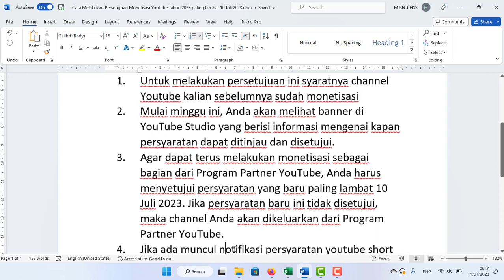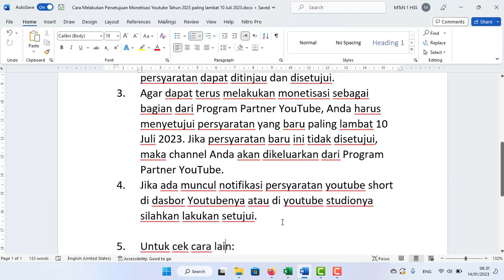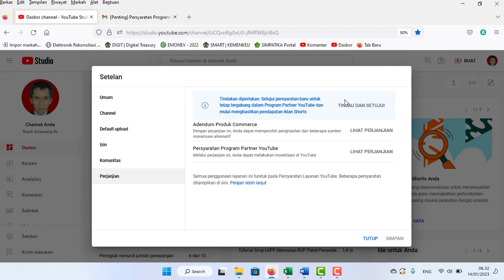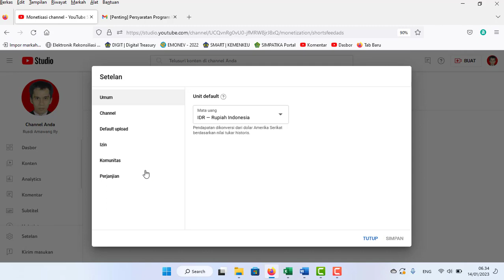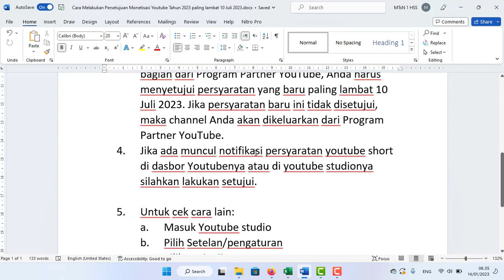Cara Mensetujui Persyaratan Monetisasi Youtube Tahun 2023 paling lambat 10 Juli 2023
Cara Melakukan Persetujuan Monetisasi Youtube Tahun 2023 paling lambat 10 Juli 2023
Catatan:
1.Untuk melakukan persetujuan ini syaratnya channel Youtube kalian sebelumnya sudah monetisasi
2.Mulai minggu ini, Anda akan melihat banner di YouTube Studio yang berisi informasi mengenai kapan persyaratan dapat ditinjau dan disetujui.
3.Agar dapat terus melakukan monetisasi sebagai bagian dari Program Partner YouTube, Anda harus menyetujui persyaratan yang baru paling lambat 10 Juli 2023. Jika persyaratan baru ini tidak disetujui, maka channel Anda akan dikeluarkan dari Program Partner YouTube.
4.Jika ada muncul notifikasi persyaratan youtube short di dasbor Youtubenya atau di youtube studionya silahkan lakukan setujui.
5. Untuk cek cara lain:
a. Masuk Youtube studio
b. Pilih Setelan/pengaturan
c. Pilih Perjanjian
d. Silahkan cek apakah ada perintah tinjau dan setujui, jika ada klik tinjau dan setujui